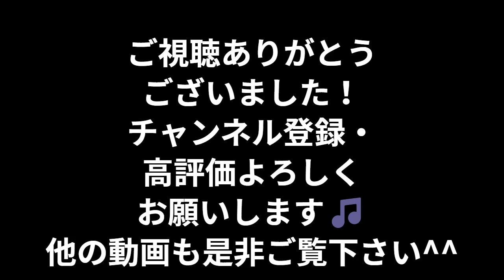ホリエモンが不愉快！紙ストローとレジ袋の有料化！【堀江貴文 ホリエモン 切り抜き】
ZATSUDAN のfacebookページが出来ました！
いいね！すると、今後の対談ゲスト情報などチェックできます！

【NEW】不老不死の研究（幻冬舎）
多動力 (NewsPicks Book) (幻冬舎文庫)